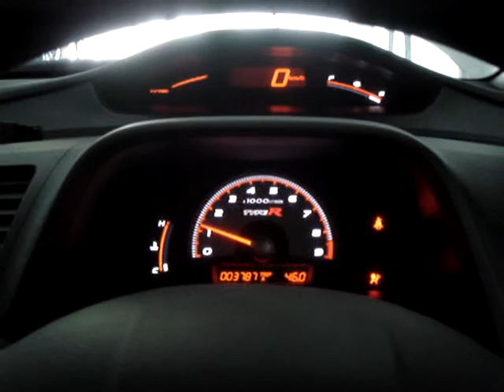Type R dashboard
first start